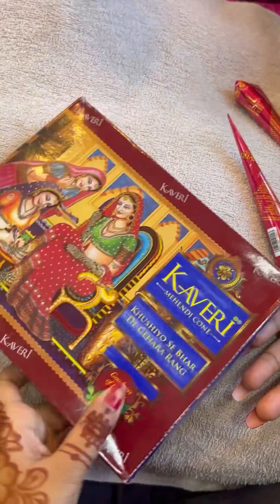Bondhur biye day 2 ❤️ mehindi